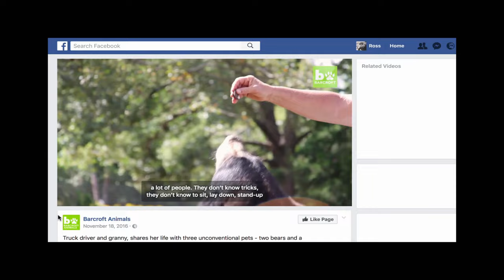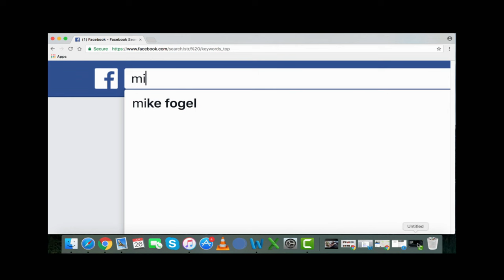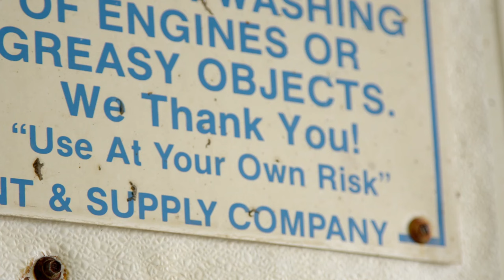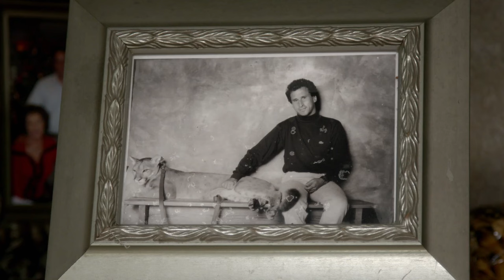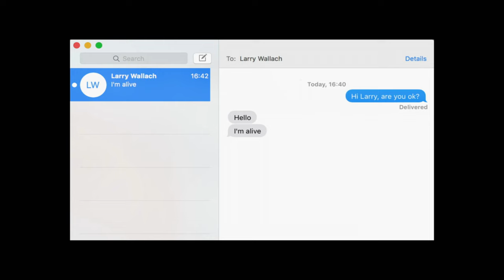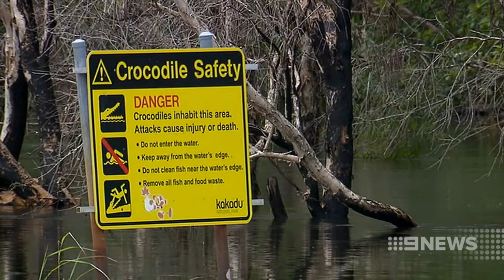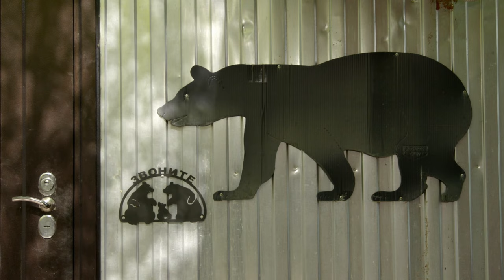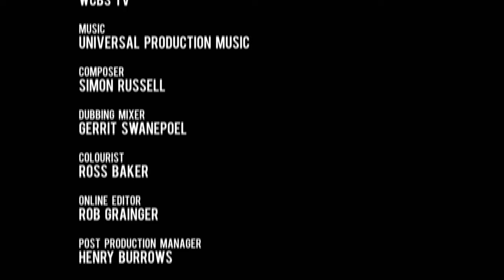What's It Like Living With A Gigantic Animal? | Bear About The House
The UK's pet population currently stands at a staggering 54 million. But for some owning a cat or a dog just isn't enough. Around the world, dangerous animals live as human companions. After interviewing thousands of people across the planet owning dangerous animals, the rise of social media has meant a unique Global community has formed and brought the owners out into the public eye.  From Mike and Valerie in Minnesota who own a one-ton buffalo called Cody, to Vicki, who own’s a 9 foot deadly saltwater crocodile in the suburbs of Melbourne named Jilly, the unusual relationships between owner and pet are explored.